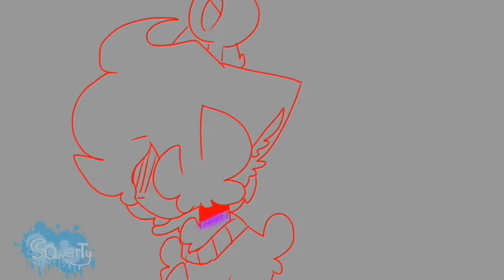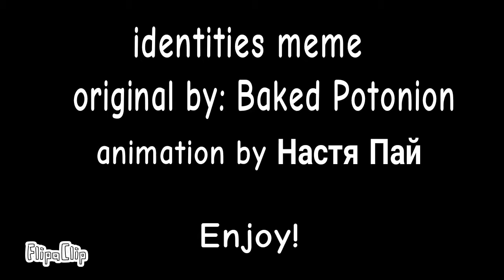Top 14 meme Slendytubbies part 4